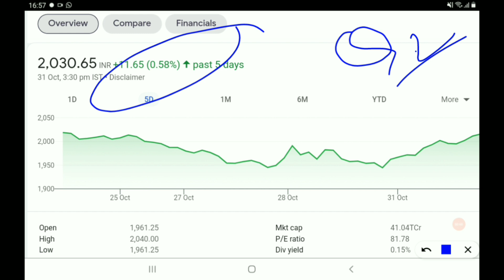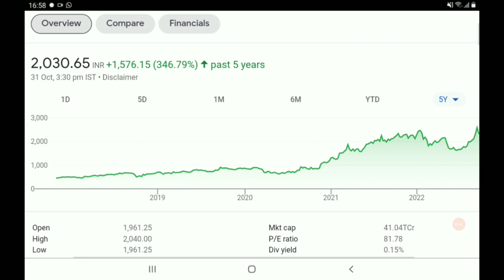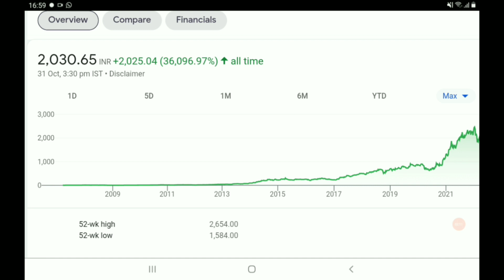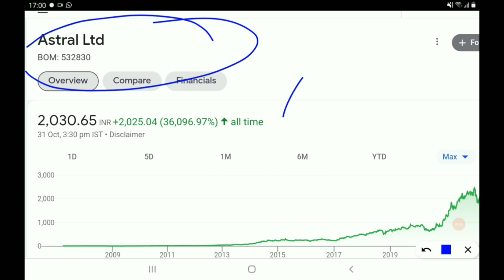इस stock ने लोगो को गाड़ी बगला सब दिलाया...मात्र 25 stock उठा लो